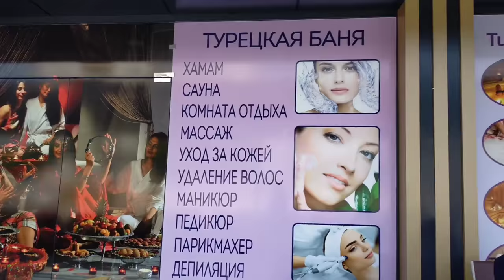Как прошла моя перезагрузка?Что такое ХАМАМ?Где в Мерсине можно расслабиться,забыться и возродиться?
Как прошла моя перезагрузка после стресса в СПА САЛОНЕ ROSELINE?

Что такое ХАМАМ? Что там происходит? Какие процедуры проводят?

Где в Мерсине можно расслабиться, забыться и заново  возродиться?